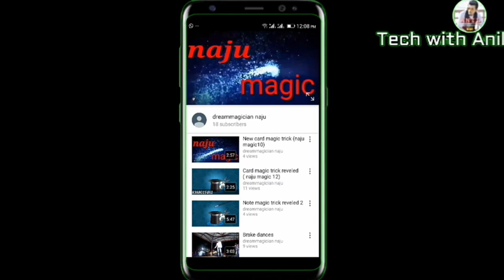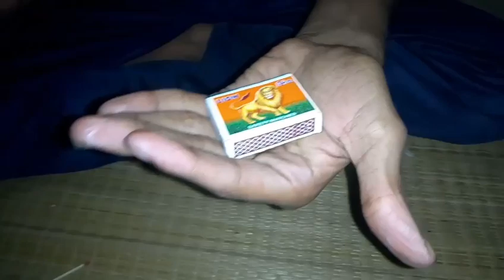Matches box magic trick revealed (naju magic 34)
मैचेस बॉक्स से सीखे एक बरिया जादू । match box magic trick revealed